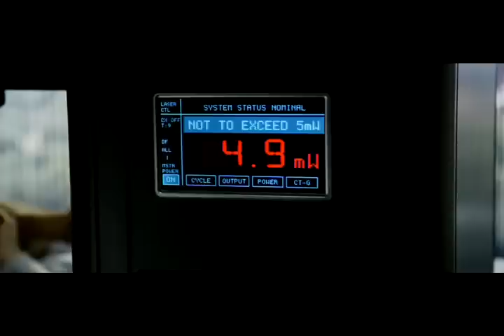Final destination 5 - TRAILER ITA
Trailer del film "Final destination 5" in uscita il 07 ottobre 2011